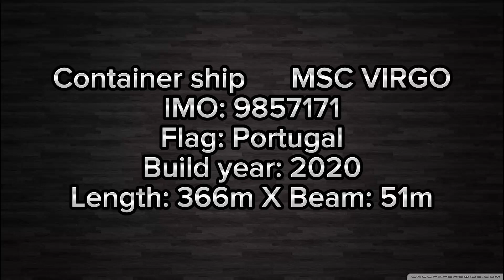Container ship "MSC VIRGO" Departure Valparaiso Port. Chile🇨🇱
Las fotos que se encuentres en el video son propiedad de Juan Carlos C.